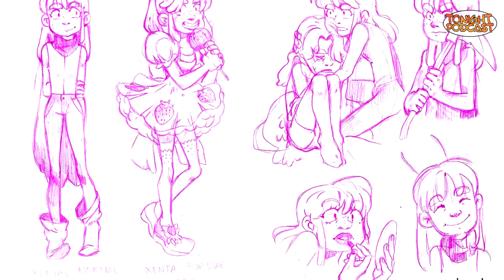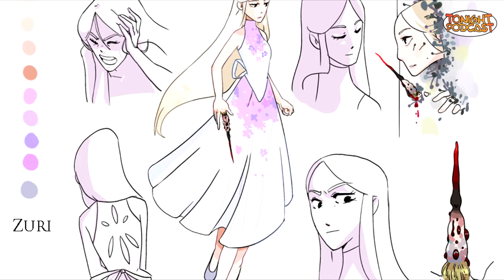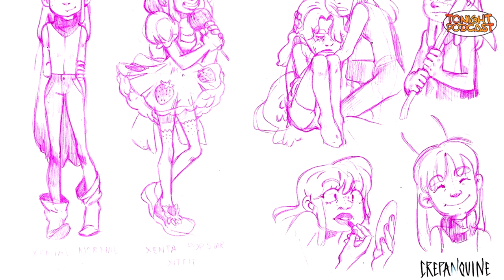Crepanquine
Crepanquine es el nombre de un país, a donde ha llegado una enfermedad, se le conoce como "la maldición" y causa efectos extraños físicos y mentales. Rino y Xental tratarán de detener esta situación. En este episodio Mauricio Rodríguez y Miguel ángel Hernández escudriñan en la historia, y en la segunda parte entrevistan a sus autores, Garbunka y Caro Waro.